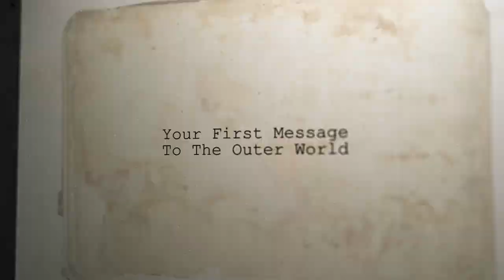Pet Sematary interview Miko Hughes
With a new Pet Sematary coming out we thought it would be cool to go talk to the original Gage Miko Hughes about the movie. We also talk Full House and Wes Cravens New Nightmare as well. Don't miss this awesome episode and give us your review of Pet Sematary 2019 or the 1989 version.

Want to send us mail? Here's the address
MEDIA GLITCH
JOEL VALLIE